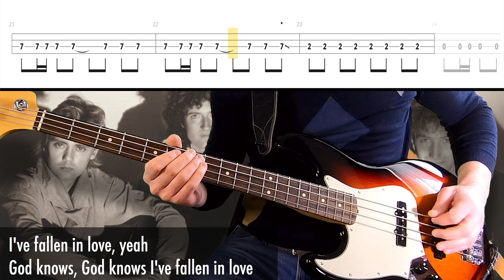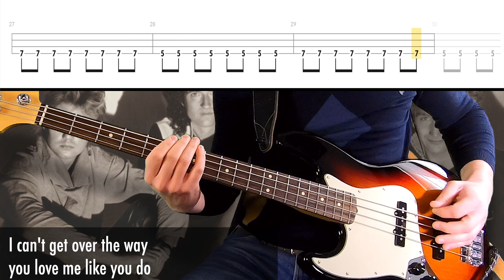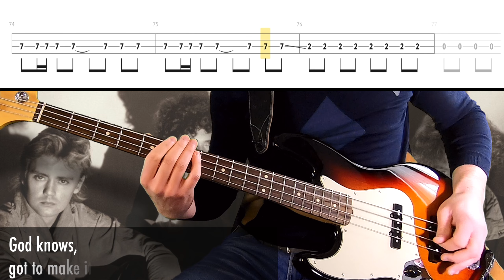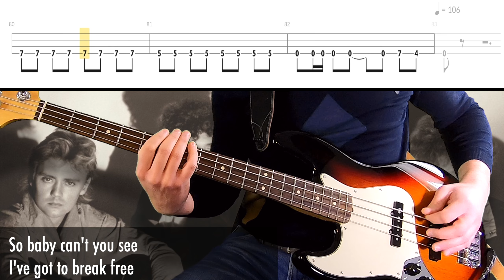Queen - I Want To Break Free /// BASS ONLY [Play Along Tabs & Lyrics]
Referred to my previous video, this is the isolated bass track.

WHAT IS SELLFY?

GEAR:
Fender Jazz Bass American Professional 2018 LH
Audio interface Focusrite Saffire 6 USB » » »
iMac and/or MacBook Pro
Logic Pro X for audio
Final Cut Pro X for video